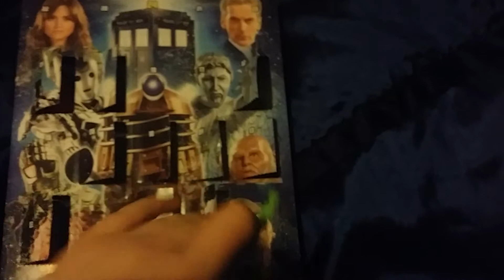Dr Who Advent Calendar Day 14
Opening Dr Who Advent Calendar Day 14!